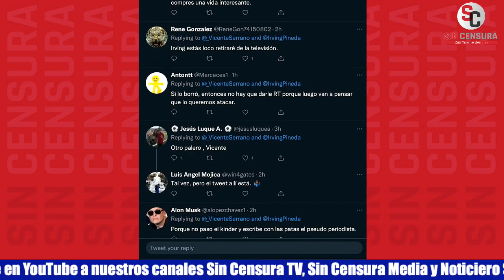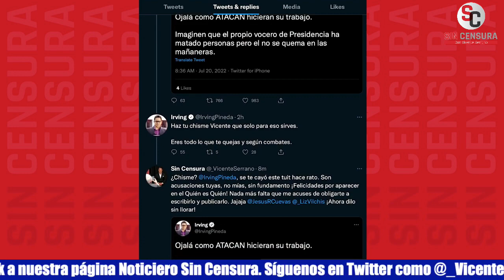SE LE CAYÓ UN TWEET A IRVING PINEDA… UNO QUE BORRÓ AL SER EXHIBIDO COMO MENTIROSO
Hay que tener mucho cuidado en estos momentos de conflicto, de ataques en el periodismo… Pero también hay que señalar a los que mienten, como Ricardo Salinas Pliego que chilla como cochi en rastro. A ver cómo sale a defender ahora a su reportero Irving Pineda ahora que la periodista Ana Elizabeth García Vilchis denunció en el “Quién es Quién en las Mentiras de la Semana” exhibió que el diputado panista Jorge Triana difundió un audio falso de la gobernadora de Campeche Layda Sansores con la voz editada de política dizque atacando al presidente y que varias cuentas de Twitter le dieron difusión, entre estas la del reportero de TV Azteca quien se lanzó con un tweet con el audio manipulado. Irving Pineda escribió un tweet que después borró, pero que conseguimos capturar y que decía: “Ojalá como ATACAN hicieran su trabajo. Imaginen que el propio vocero de Presidencia ha matado personas pero el no se quema en las mañaneras” [Sic.]. La verdad es que preferimos que nos digan “improvisados y charlatanes” que mentirosos en Palacio Nacional.